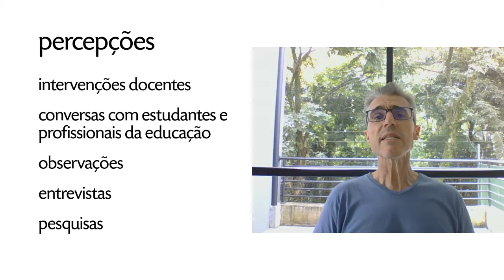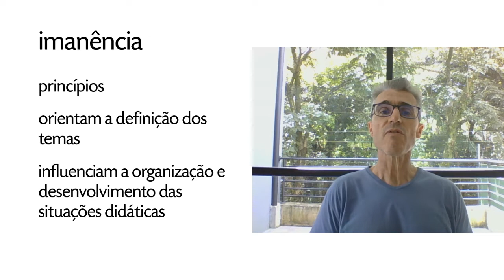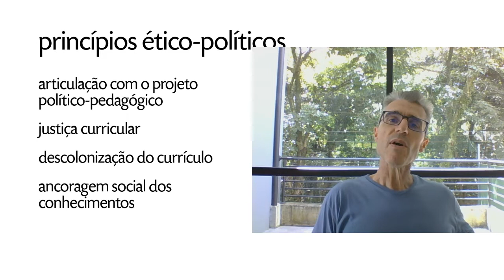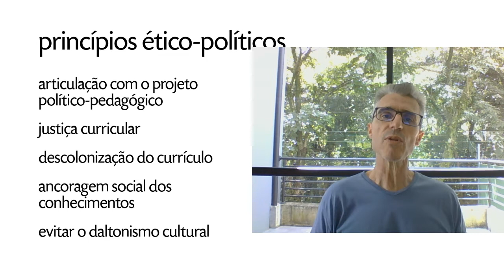Educação Física cultural - parte 2 - princípios ético-políticos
O vídeo apresenta os princípios ético-políticos que orientam a definição de temas e influenciam a organização e desenvolvimento das situações didáticas.